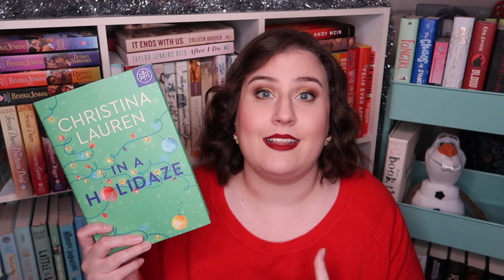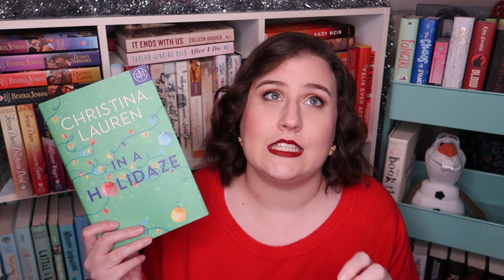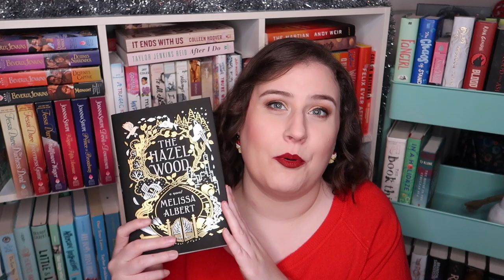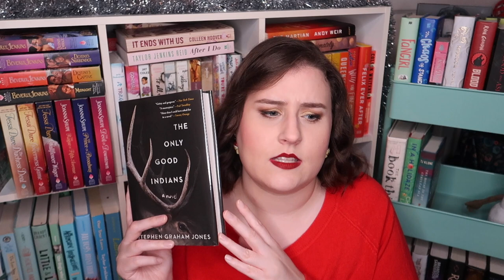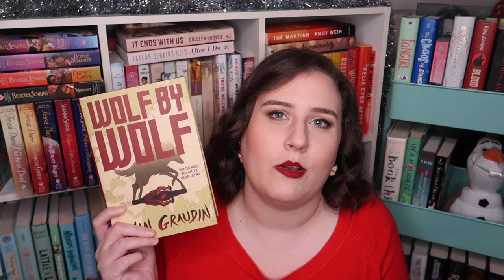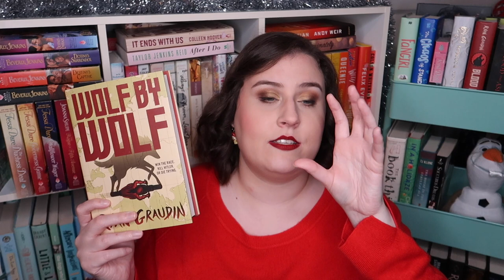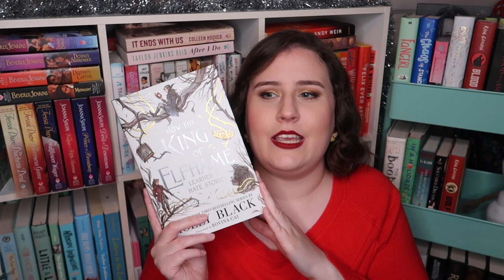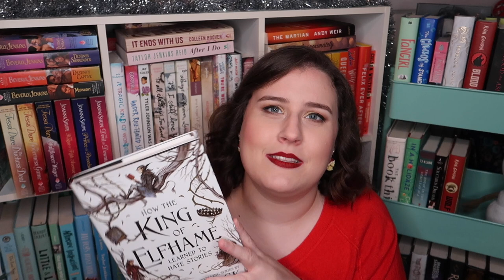Mid December Reading Wrap up!